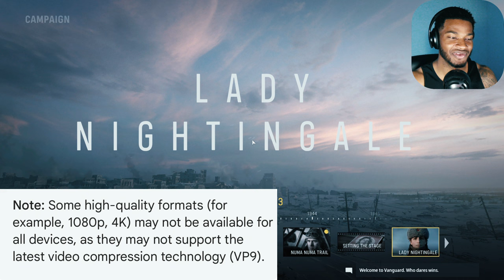The Easter Egg You DEFINITELY Missed In The Campaign! - Call Of Duty Vanguard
Whats good my good people, WELCOME BACK TO THE CHANNEL! Thanks for the click!

This is Part 6 of my playthrough of Call Of Duty: Vanguard

I have not played a COD game for about 6 YEARS! The last one I remember playing was Call Of Duty: Ghosts which was a great game of course. After that I sort of migrated to other games and slowly leaned away from this franchise. Starting this channel was a spark to the COD universe and I couldnt be more excited to jump back in, I hope you all enjoy!

This is going to be the FULL playthrough of Call of Duty: Vanguard on VETERAN DIFFICULTY. It is being recorded in 1440P 60fps. I am playing on PC with a Xbox one controller.

-TZ

Call of Duty: Vanguard is a first-person shooter video game developed by Sledgehammer Games for PlayStation 4, PlayStation 5, Xbox One, Xbox Series X/S and Microsoft Windows. It is set during World War II. Vanguard is the eighteenth game in the Call of Duty franchise. Announced on August 19th, 2021, the game was released on November 5th, 2021.

In August 1941, Private Lucas Riggs is stationed at Tobruk, Libya as part of the Australian-led Rats of Tobruk garrison. After a failed ambush attempt on the Royal Italian Army and Africa Korps, Riggs is assigned to recover supplies for the British Army, alongside fellow Rat Private Desmond "Des" Wilmot and British lieutenant Robert Jacobs. Riggs, Des and Jacobs manage to find intelligence relating to General Erwin Rommel, and destroy a German depot in the process, but they were detained by Major Henry Hamms for insubordination. In 1942, during the Battle of El Alamein, Riggs and the Rats are ordered by Hamms to form a defensive line, but Riggs disobeys the command and tries to retake a hill and call in bomber support with Des supporting him. The two of them succeed but Des is killed in action. Angered by the disregard for the Rats' contribution to the fight, Riggs punches Hamms out of frustration, resulting him facing prison time.

In June 1942, United States Navy pilot Lieutenant Wade Jackson participates in the Battle of Midway alongside his tail gunner, Aviation Machinist's Mate Mateo Hernandez. In November 1943 while assaulting the Imperial Japanese Army in Bougainville, Jackson and Hernandez's plane is shot down, and the two are captured by IJN & IJA soldiers. They are rescued by the 93rd Infantry Division, who later help them acquire an Imperial Japanese Navy Aichi D3A to assist the division in reclaiming the island.

In August 1942, Red Army medic Polina Petrova witnesses the Luftwaffe invade Stalingrad. She fails to save her father Boris from being executed by a Fallschirmager squad, but is able to escape with her brother Misha and several Soviet partisans. Petrol eventually acquires the nickname "Lady Nightingale" as she pursues Leo Steiner, the Wehrmacht commander responsible for the invasion. In January 1943, Petrova and Misha attempt to assassinate Steiner in Stalingrad, but Misha is severely wounded. He sacrifices himself to buy Petrova time to escape. Petrova eventually confronts Steiner and kills him and his personal army, inspiring the citizens of Stalingrad to reclaim the city from the Heer. She then sets her sight on Steiner's superior, Hermann Freisinger.

In June 1944, British paratrooper Sergeant Arthur Kingsley takes part in Operation Tonga, where he and the Parachute Regiment help destroy the Melville Gun Battery and several other bridges to assist the Allied forces in invading Normandy. Kingsley befriends fellow paratrooper Sergeant Richard Webb, who would later become Kingsley's right hand man

Kingsley, Webb, Petrova, Jackson, and Riggs, alongside a sixth solider named Novak, would eventually be recruited by Captain Carver Butcher to form the first special operations task force, callsign Vanguard. Kingsley is appointed leader of the task force. In April 1945, Task Force Vanguard hijacks a train to Hamburg, Germany, in search of intelligence regarding Project Phoenix, a secret Nazi program run by Freisinger. While infiltrating a Kriegsmarine submarine, the squad is captured by Freisinger’s Feldgendarmerie troops, minus Jackson who evaded them, and Novak who is bludgeoned to death by Freisinger. Vanguard is delivered to the Waffen-SS and Gestapo headquarters in Berlin, where Freisinger appoints officer Jannick Richter to interrogate them. Jackson is also captured after attempting to steal a plane; Richter demoralizes the squad by executing Webb.